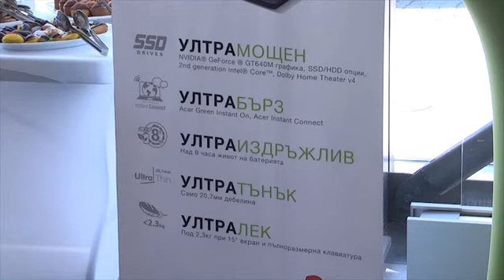Acer presents Aspire Timeline Ultra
Acer presented its unique Aspire Timeline Ultra series. Very briefly - it provides 8 hours battery life per charge, higher productivity, combined with a second disc with a hybrid design characteristic ultrabuk. This is the first in the world ultrabuk equipped with powerful graphics last generation. The processor here is NVIDIA GeForce GT640M that increases the graphics performance over 4 times and provides high quality picture.

During the event at the BMW showroom Daniel Valkov, Business Development Manager - Bulgaria said - the new Aspire Timeline Ultra only 20 mm thick and lighter than previous generations of the series Timeline - they achieve a balance between the weight of the computer and battery life PowerSmart, which provide over 8 hours operation per charge. The machines are equipped with latest-generation processor Core i 3,5 and 7 from Intel, precise three-dimensional graphics intensive games and even slim optical drive DVD-Super Multi.

Timeline Ultra Series is equipped with a hybrid solution for data storage SSD / HDD optional, professional sound system Dolby Home Theater v4, as well as HDMI ports and USB 3.0. Preserves are also inherited design series Timeline and innovative cooling technology, caring for the convenience of users, even when kept Timeline Ultra in my lap.

Moreover, the Always Connect technology makes possible the Acer Timeline Ultra waking up to become a remote device such as a smartphone.